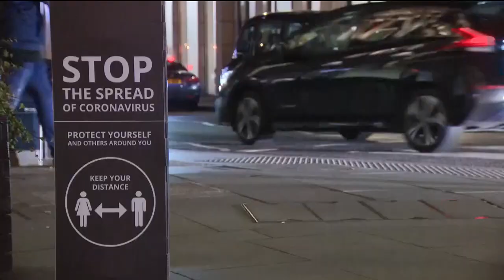Europa mobiliza-se para travar segunda onda de coronavírus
Governos de vários países europeus avançam com o reforço das restrições para travar o avanço da segunda da pandemia de coronavírus.